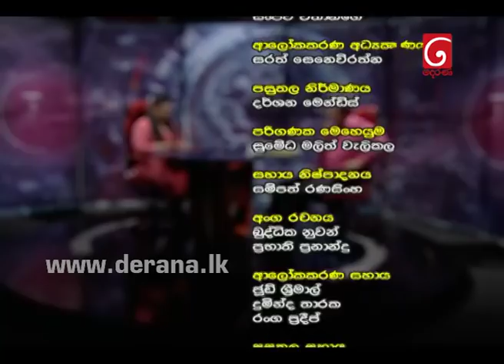360 with Sunil Handunnetti - 04th July 2016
360